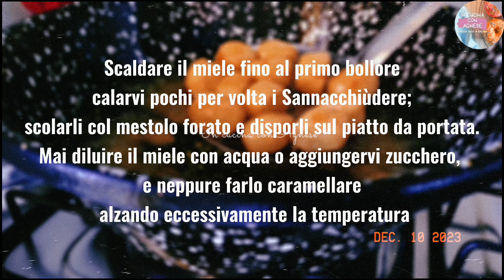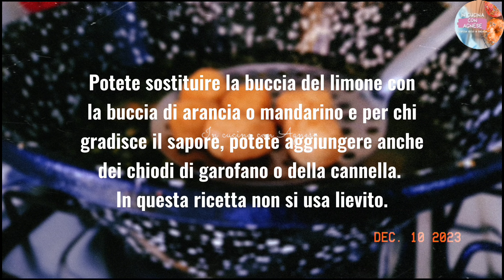Struffoli pugliesi SANNACCHIUDERE TARANTINI - la ricetta originale natalizia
I Sannacchiùdere (o struffoli pugliesi) sono dolci di Natale tipici del tarantino.
Non sono struffoli, pur essendo all’apparenza molto simili e pur avendo con ogni probabilità le stesse origini.
In dialetto tarantino "S’hanna chiudere" significa semplicemente ”si devono chiudere”e questo nome fa riferimento alla necessità di conservarli nascosti in credenza prima che arrivi Natale. I Sannacchiùdere sono così golosi che uno tira l’altro e se tenuti a portata di mano si finiscono subito.

🎄 Questa ricetta natalizia della cucina pugliese si realizzava con quei pochi e buoni ingredienti che in ogni casa si avevano a disposizione.
Infatti è un impasto povero, senza uova e senza alcun agente lievitante, con poco zucchero, senza frutta candita.

🥃 La parte alcolica è indispensabile. Se vi state chiedendo: "ma allora si sentirà il gusto alcolico nei dolcetti?" la risposta è, NO!
L’alcool in cottura evapora e funge da “agente lievitante” rendendo gli gnocchetti croccanti e friabili. Omettere la parte alcolica li renderebbe duri ed immangiabili.

🍊 Potete sostituire la buccia del limone con la buccia di arancia o mandarino

🍯 Il miele è un ingrediente essenziale nella cucina antica, usato per dolcificare ma anche come conservante, in questa come in altre ricette di tradizione assume ancora oggi la stessa duplice veste.
Scaldare il miele fino al primo bollore calarvi pochi per volta i Sannacchiùdere; scolarli col mestolo forato e disporli sul piatto da portata.
Mai diluire il miele con acqua o aggiungervi zucchero, e neppure farlo caramellare alzando eccessivamente la temperatura. Se il miele caramella, il dolce sarà immangiabile
Versare sul piatto tutto il miele rimasto nel tegame e decorare con codette colorate.
📝 INGREDIENTI :
- 300 g di FARINA 0
- 30 g di ZUCCHERO
- 60 g di OLIO E.V.O.
- 100 g di VINO BIANCO (o anice)
- la buccia di 1 LIMONE (o arancia)
- 250 g di MIELE (circa)
- ZUCCHERINI COLORATI